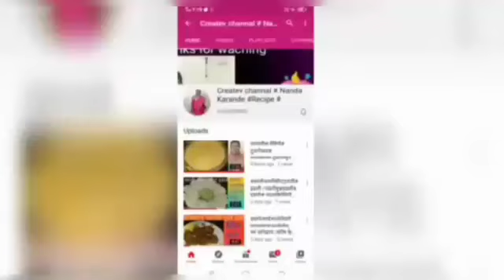@नंदा कांरडे रेसिपीज/डार्क चाॅकलेट केक/डार्क चाॅकलेट केक/खूप सोप्या पद्धतीत बनव/Dark chocolat Cake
@नंदा कांरडे रेसिपीज
@Nanda karande recipes
@Nanda karande Youtube.com

नमस्कार,

आजची आपली रेसिपी आहे
आज आपण बनवणार आहोत
डार्क चाॅकलेट कंपाऊंड केक/डार्क चाॅकलेट केक
आपण बनवणार आहोत/एकदम सोप्या पद्धतीत बनवा

घरच्याच साहित्याचा वापर करून आपण आज केक
बनवणार आहोत

रेसिपी जरूर पहा
रेसिपी आवडल्यास कृपया लाईक आणि सबस्काईब जरूर करा आणि बेल आयकाॅन प्रेस करा

साहित्य  - Ingredients

डार्क चाॅकलेट कंपाऊंड/250ग्राम/Dark chocolates
compound/250gm
मैदा - २५०ग्राम/meeida -250gm
दही - 1 - वाटी/ Curd- 1 - bowl
साखर - १ -वाटी/sugar - 1 -bowl
वॅनीला ईसेंस - १ चमचा/ Vanilla esens - 1- ty spoon
तेल - ३ - चमचा /oil - 3 - spoon

रेसिपी जरूर पहा आणि आवडल्यास कृपया लाईक आणि सबस्काईब जरूर करा आणि बेल आयकाॅन प्रेस करा

लाईक आणि सबस्काईब यांची लिंक पुढे दिली आहे

फेसबुक  - Facebook

ईस्न्टांगाम  - Instagram

तुंबीर  - Tumbir

वेबसाईट  - website

वरील चाईनल पहा आणि आवडल्यास कृपया लाईक आणि सबस्काईब जरूर करा

धन्यवाद